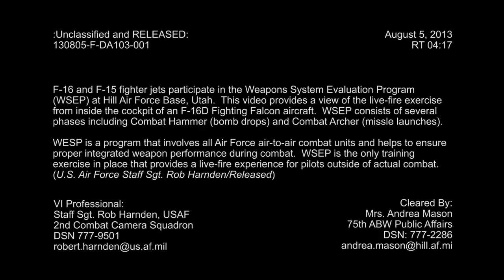F-16D Fighting Falcon Cockpit WSEP Exercise Part I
Video by Staff Sgt. Robert Harnden
Branch:Air Force
Unit:Defense Media Activity - Riverside

F-16 and F-15 fighter jets participate in the Weapons System Evaluation Program (WSEP) at Hill Air Force Base, Utah. This video provides a view of the live-fire exercise from inside the cockpit of an F-16D Fighting Falcon aircraft. WSEP consists of several phases, including Combat Hammer (bomb drops) and Combat Archer (missile launches).